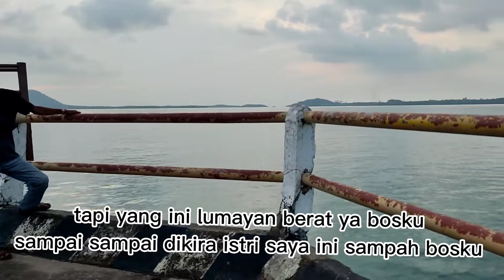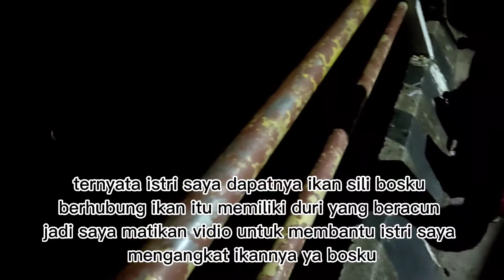STRIKE IKAN KARANG - MANCING IKAN DILAUT - MANCING IKAN BERSAMA ISTRI